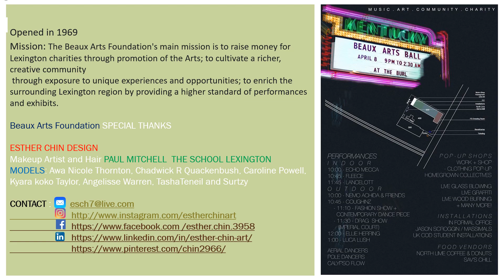at the Burl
The Beaux Arts Foundation's main mission is to raise money for Lexington charities through promotion of the Arts; to cultivate a richer, creative community
 through exposure to unique experiences and opportunities; to enrich the surrounding Lexington region by providing a higher standard of performances and exhibits.

Esther Chin is  a Visual Artist, Facilitator, Environmentalist, Agriculturist and Entrepreneur.
She is a  practicing Jamaican Artist working primarily in Fibre, Textiles and Installation.
Chin hopes you get an insight into her process and get to know her as an artist.

Visual Artist from Jamaica 牙买加, Yámăijiā, jamaika, ,جامايكا ጃማይካ, Jameyikh... . One Love One HeART One destiny